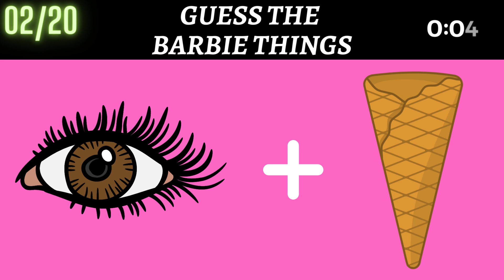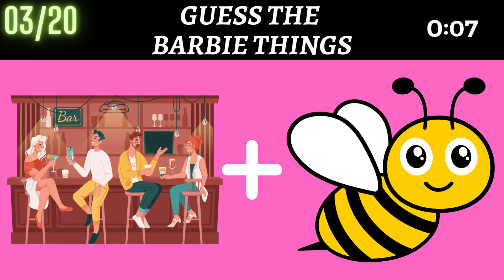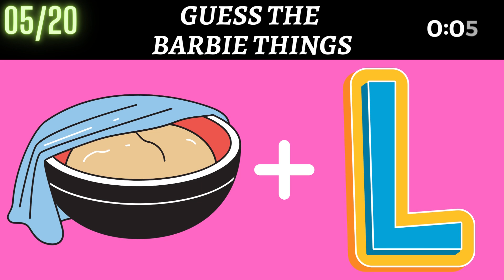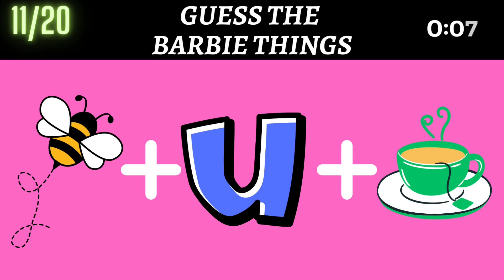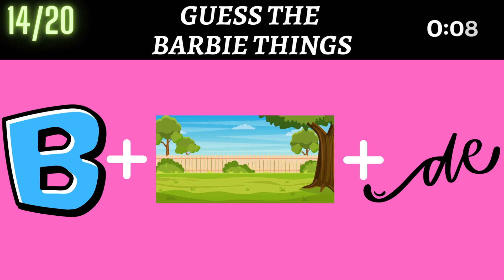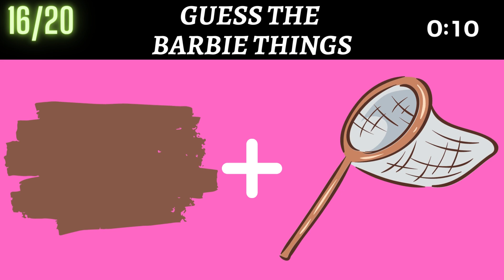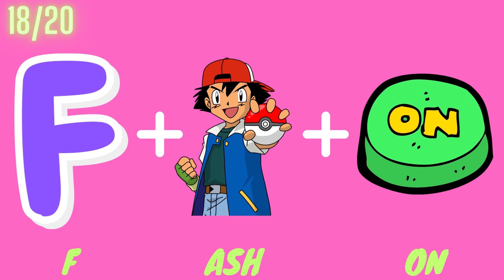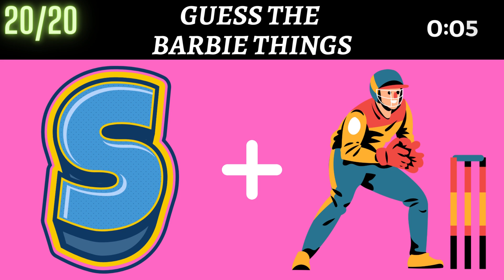Guess the Barbie Things | EMOJI QUIZ | 15 Seconds Challenge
Can you guess the Things associated with Barbie by EMOJI? If yes, then comment to let us know how many of them you have gotten correct.

It takes a considerable amount of effort for me to make these videos, and my channel isn't monetized, but if you'd like to show your appreciation, you can do so by purchasing me a coffee at this link: